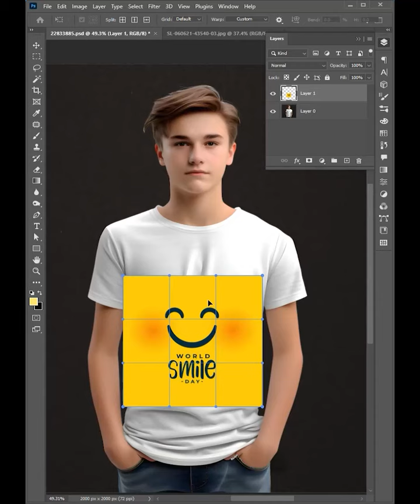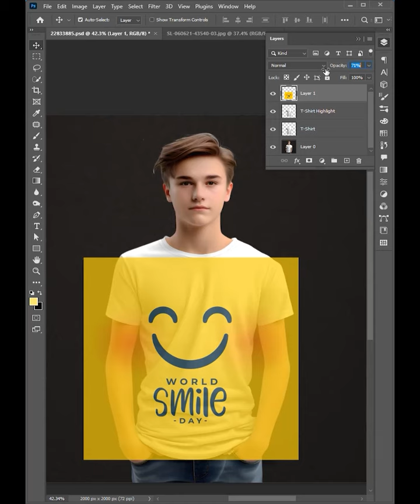How to change the T-Shirt Design in Adobe Photoshop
Are you looking to enhance your Photoshop skills and create stunning digital artwork? Look no further than our collection of Photoshop tutorials videos! In these step-by-step guides, we cover a wide range of topics, from basic tools and techniques to advanced editing tricks.

Our experienced instructors will walk you through each tutorial, providing clear explanations and helpful tips along the way. Whether you're a beginner looking to learn the basics or a seasoned pro seeking to expand your knowledge, our videos have something for everyone.

With our easy-to-follow instructions and engaging demonstrations, you'll be able to master Photoshop in no time. So grab your computer, open up Photoshop, and let's get started on your creative journey!

This is Adobe Photoshop tutorials for those who want to learn the Quick techniques at the short time.